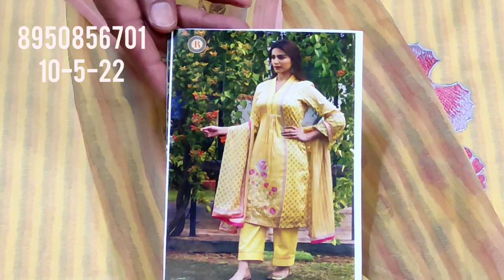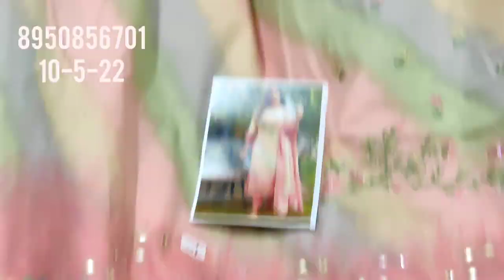🌹प्योर कॉटन ब्रांडेड सूट🌹पार्टी वियर और डेली वियर🌹order no 8950856701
your quary-
HI,
Order no 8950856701,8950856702, hi good morning Mari aaj ki vedio main pure crape ke party wear suit ke baare main bataya Hain.Asha hain aapko suit bahut pasand aayege.
About this vedio:- Friends aaj ke vedio main maine aapko suit ki verity ..प्योर कॉटन ब्रांडेड सूट पार्टीवियर और डेली वियर. ke baare main bataya hain .Umeed karta hu aapko ye vedio bahut jayada pasand aayegi. thank you so much
पार्टीवियर और डेली वियर
प्योर कॉटन ब्रांडेड सूट
@Deep boutique collaction
branded suit
pure cotton suits
ramtex brands
pure duppta
tranding fashion
fashion design hub
wholesale market
retail market